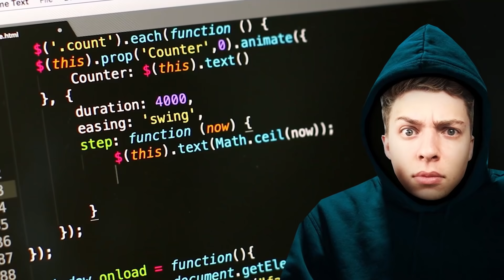I "accidentally" BLEW My FRIENDS HOUSE UP in Minecraft!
🤝 My Friends!